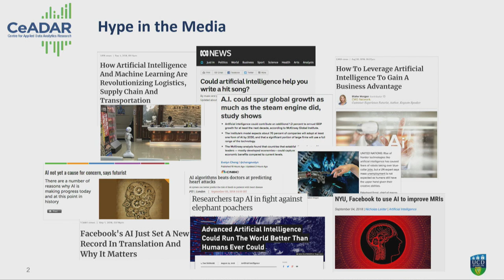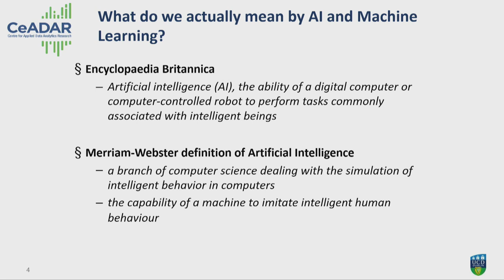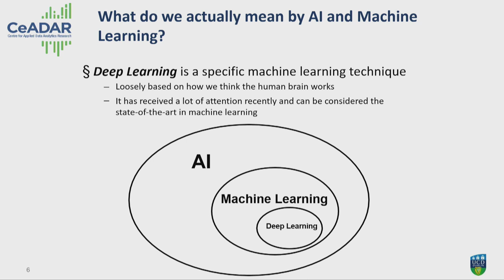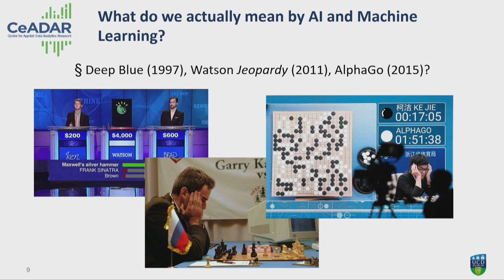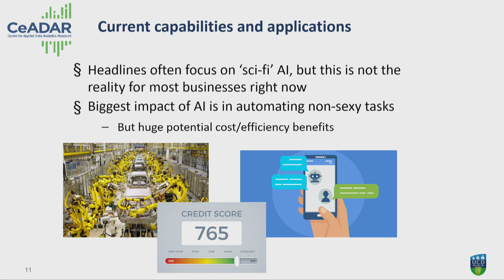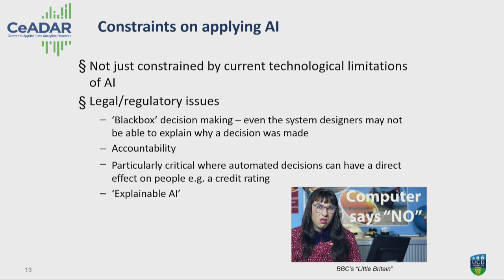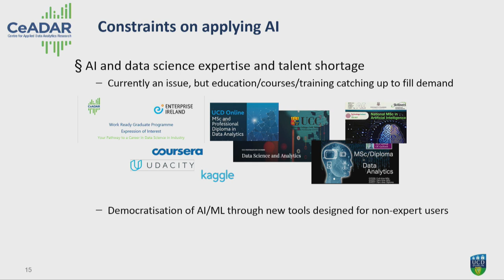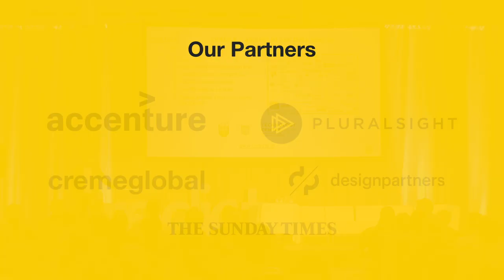AI and Machine Learning - the hype and the reality: Oisin Boydell